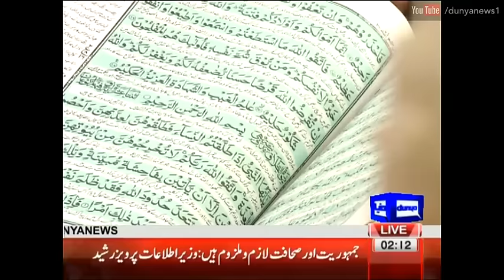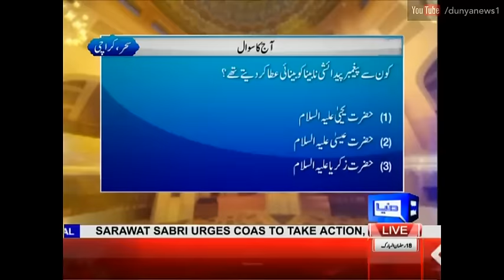Rooh e Ramzan Seher Transmission - Ghazwa Badr Special - 24 June 2016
Watch Rooh e Ramzan Seher Transmission Ghazwa Badr Special on 24 June 2016 on Dunya News.

/subscription_center?add_user=dunyanews1